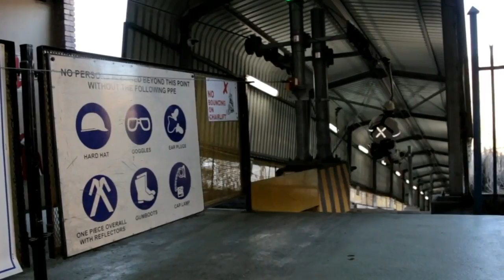PART 2: Why is Vac Work Important? Spha & Sizwe | Mining Engineering | Life After Varsity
Hi Nators!

Here's a short episode where Spha and Sizwe, graduates from University of Pretoria and Witwatersrand University, respectively, talk about the importance of vac work for Mining Engineering in South Africa.

Share your views on the comment section.